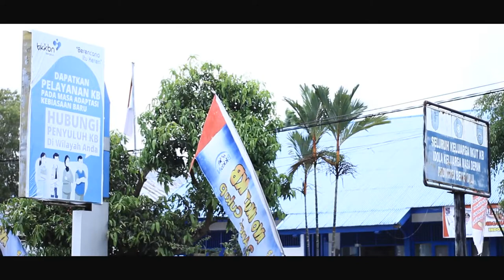Cerita Di Balik Layar Produksi Film Penyesalan (Official Video Behind the scene ) #2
Official Chanel YouTube Creator Film Daerah, Konten Komedi, Vodcast - Vloge dan Official Music Video Original Song By. Romansyah Sabania